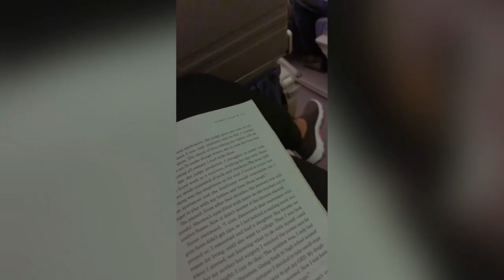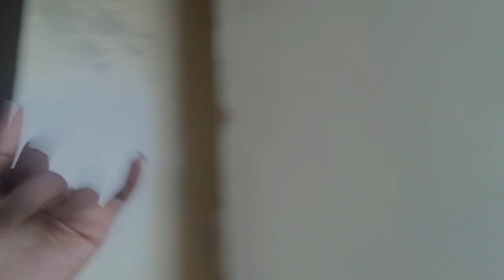LAW SCHOOL SERIES// STRICT DRESS CODE!😩 SETTLING IN, LECTURES AND MORE🥂